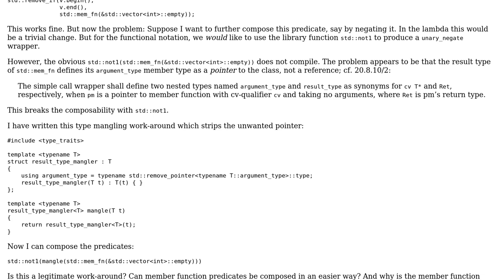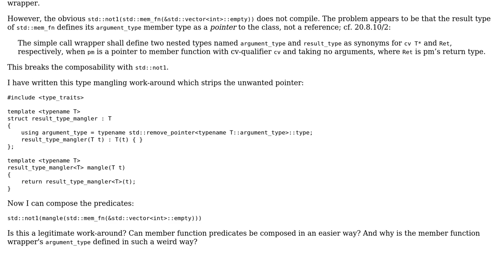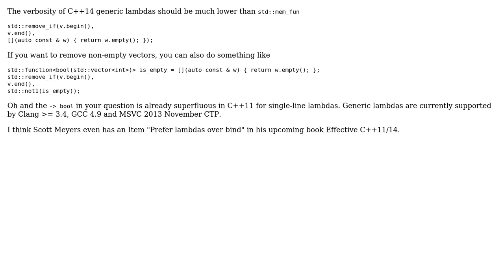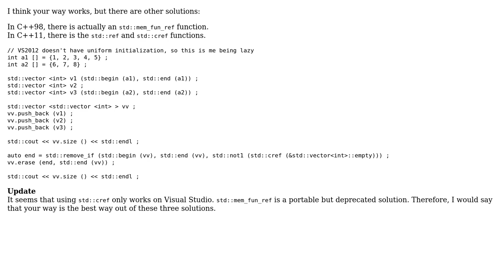Code Review: Functional composition of member function predicates (2 Solutions!!)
Code Review: Functional composition of member function predicates

With thanks & praise to God, and with thanks to the many people who have made this project possible! | Content (except music & images) licensed under CC BY-SA | Music | Images & others | With thanks to user TemplateRex user Kerrek SB user jliv902 and the Stack Exchange Network Trademarks are property of their respective owners. You are responsible for your own actions.